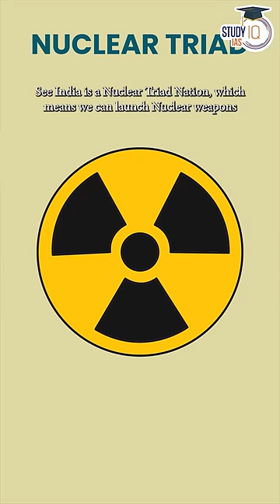Second Strike dilemma